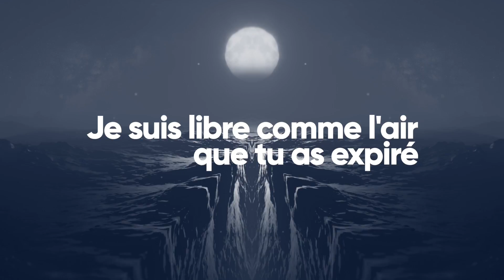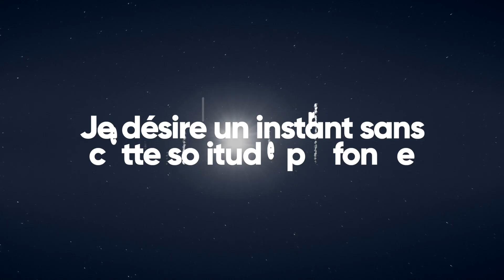Felix Jaehn & Club Soda - Nuit Blanche (Lyric Video)